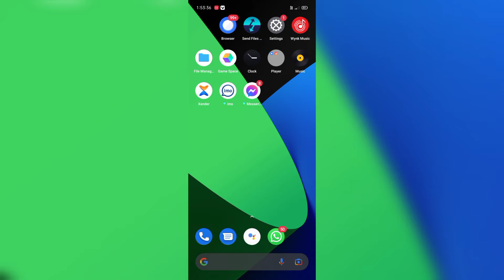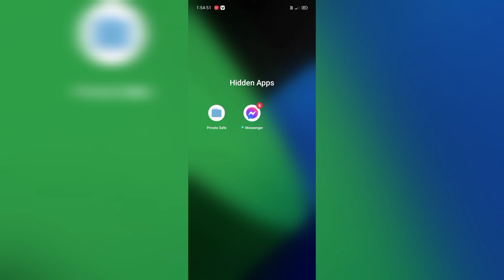Simple way to hide apps on Realme Smartphones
Here I am showing about how to hide apps on realme smartphones

1. How to hide apps on Realme Smartphones
2. Simple way to hide apps on Realme Smartphones
3.Hide apps on Realme Smartphones
4.Realme Smartphones hiding option